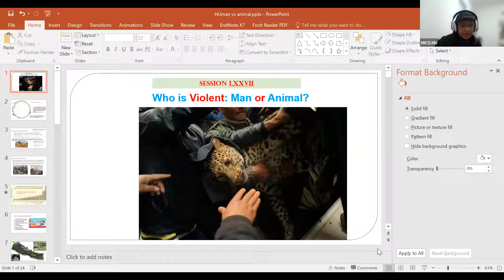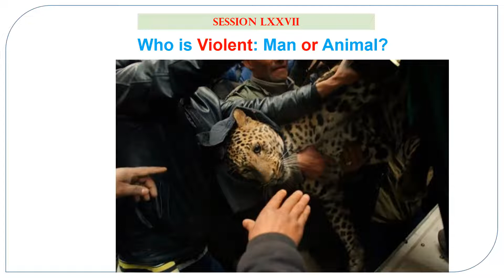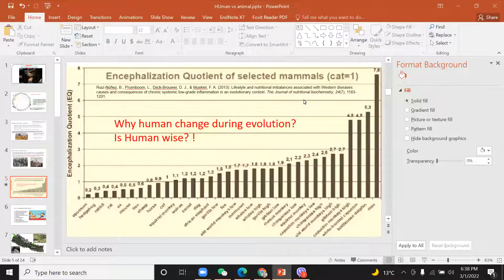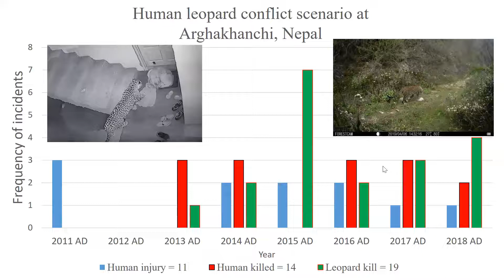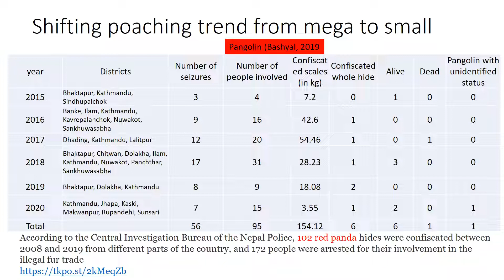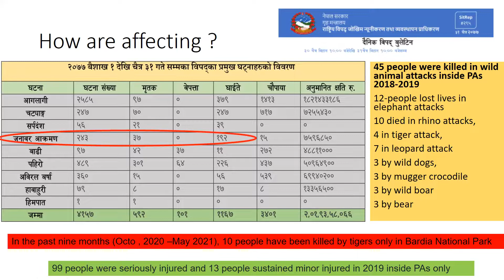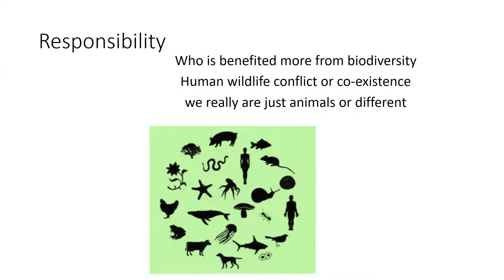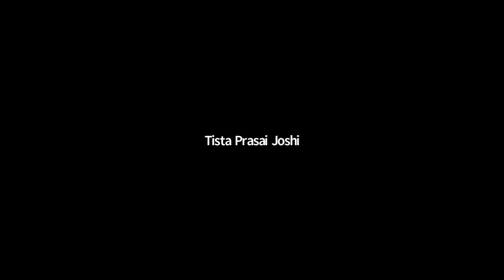Who is Violent: Man or Animal ?